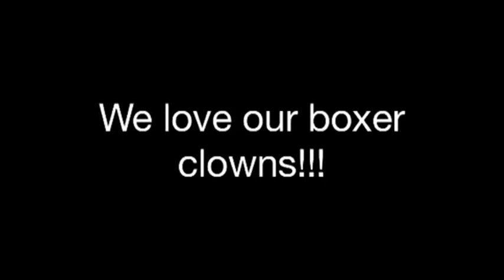Our boxer puppies at the beach.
Our puppies get their first taste of beach life with their auntie and grandmother, Iris and Lilly. Boy did they enjoy it!!